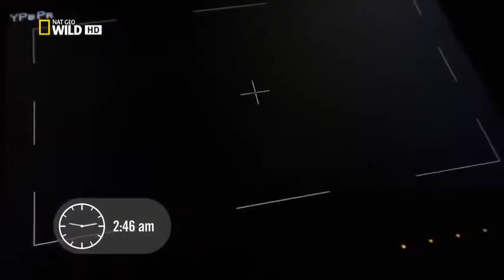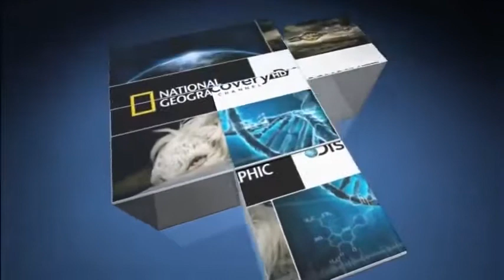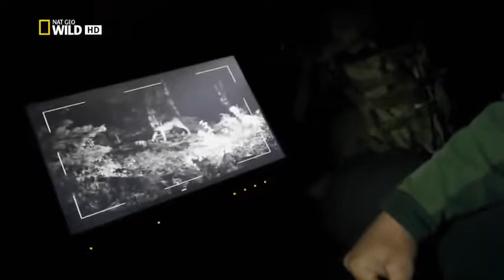Nat Geo Documentary 2015 The Yellowstone Scavengers